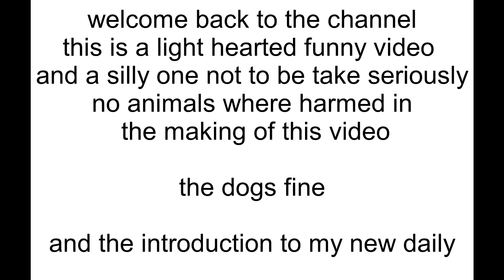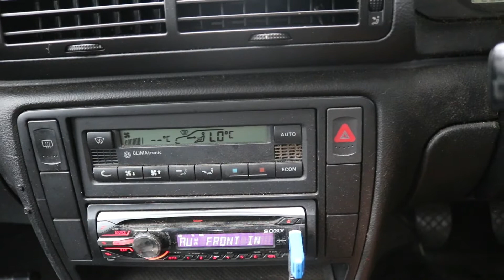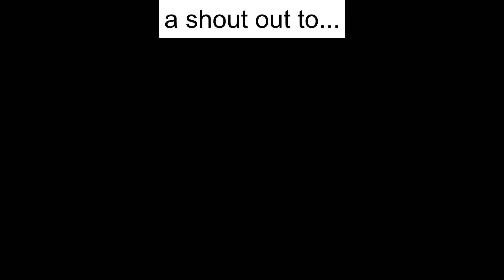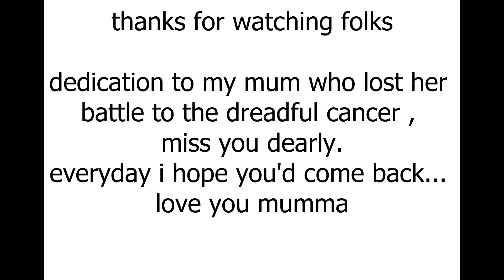the new whip (vectra C 2.0T) & Joke video of my old whip (passat 3b5)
shout out to ace hoses

not all to be taken to seriously , and a tribute to my mum as my previous car was hers , and i couldn't bring my self to get rid of it for a long time. it was time to scrap the car. and replace it with the current car in the video , i am toying with the idea of ever modifying this car , it carries the Z20NET engine , mods are few and far between. i'll keep searching and will update as I go!